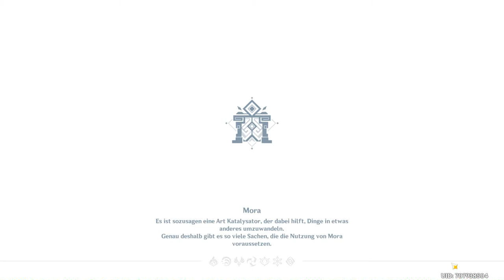Erkundungen, Tempel & Kaeya - Genshin Impact Ep.2 (Deutsch, Blind, Let's Play, Playthrough)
Eigentlich mehr herrumirren aber hey, was solls!

Plot:

Ihr seid einfach so hergekommen? Aus einer anderen Welt? Und als ihr diese Welt verlassen und in die nächste Welt gehen wolltet hat eine Fremde Göttin euch aufgehalten?

Getrennt von unserer Schwester, gefangen in dieser Welt und beraupt unserer Kräfte müssen wir uns jetzt versuchen die Geheimnisse dieser Welt zu lüften und die Fremde Göttin zu bezwingen.

Wenigstens haben wir eine putzige Begleiterin die uns leitet ^^.

Genshin Impact ist ein sehr erfolgreiches Open World Action Rollenspiel im Anime-Stil von MiHoYo für den PC, iOS/Android, und PS4. Es ist Kostenlos und hat einige Multiplayer Elemente sowie Crossplay.